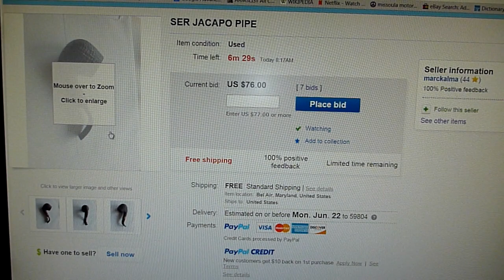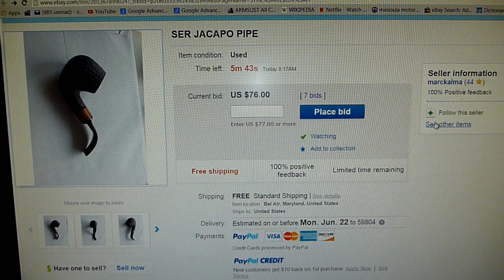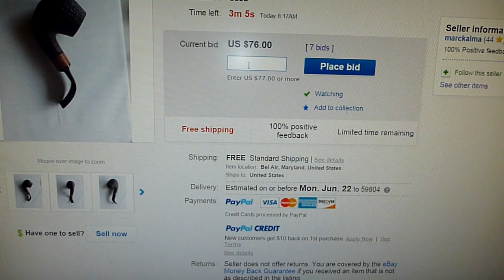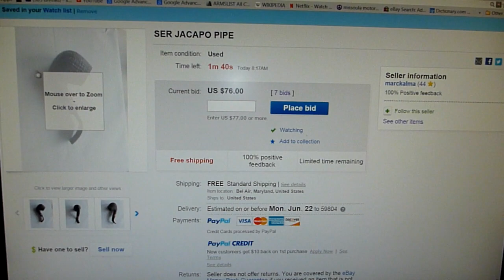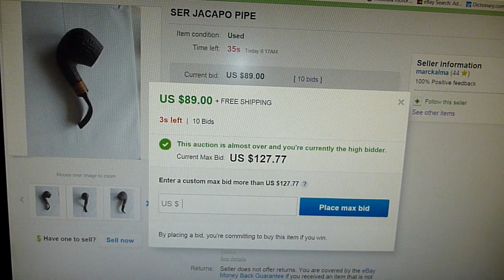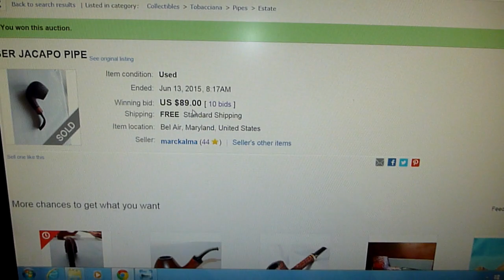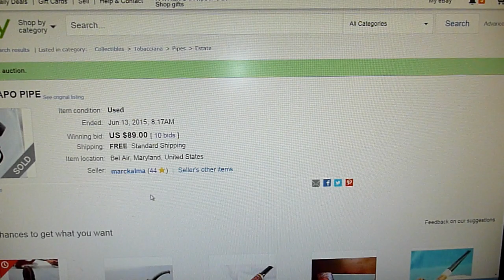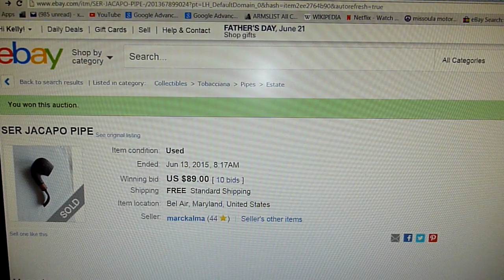LIVE BIDDING ON EBAY!!! (Ser Jacopo pipe)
Bidding on an Ebay pipe live on camera! Do I win it? Watch and see!